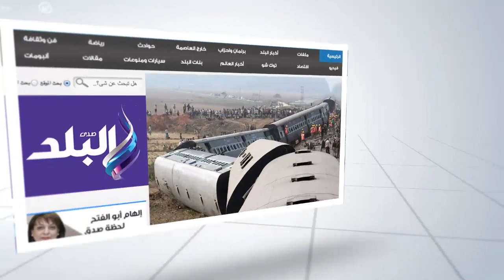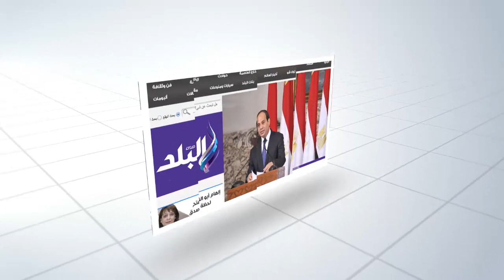انهيار أهالي ضحايا مركب الوراق أمام مستشفى التحرير العام